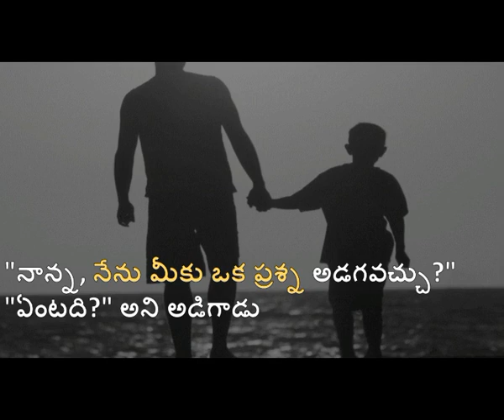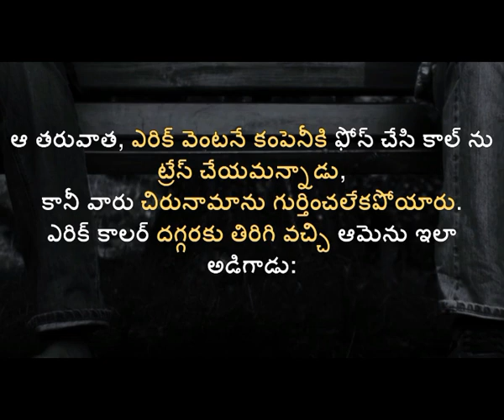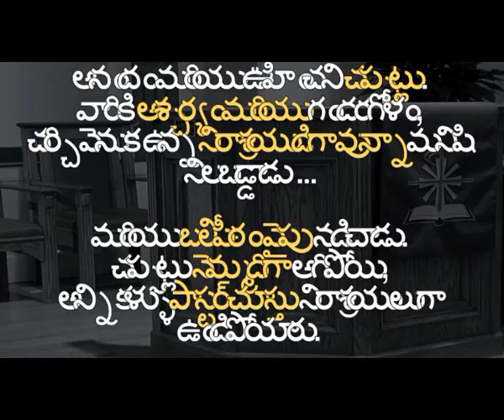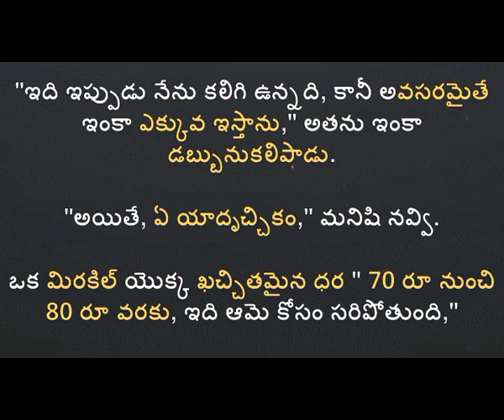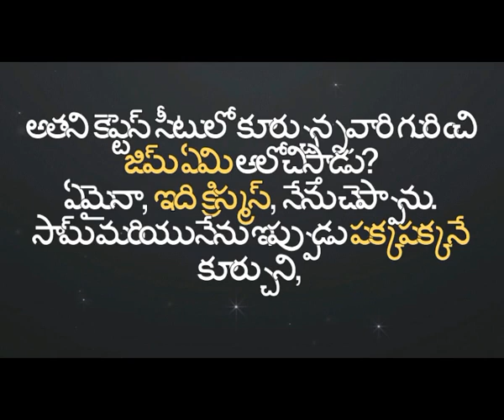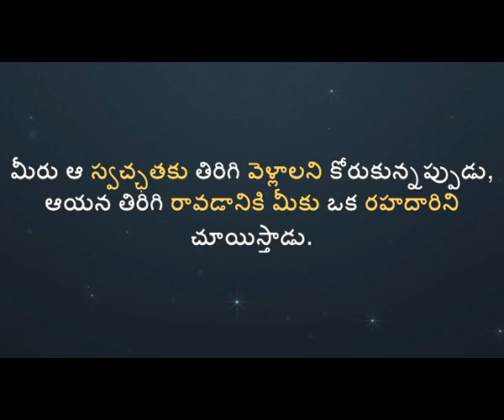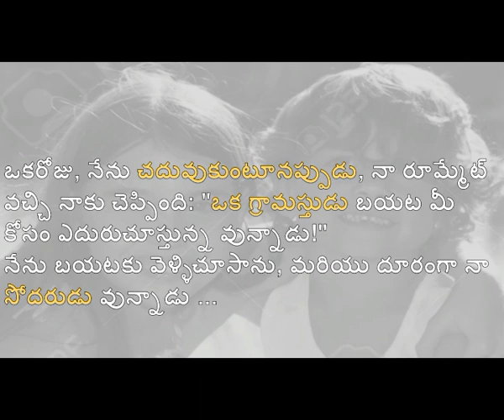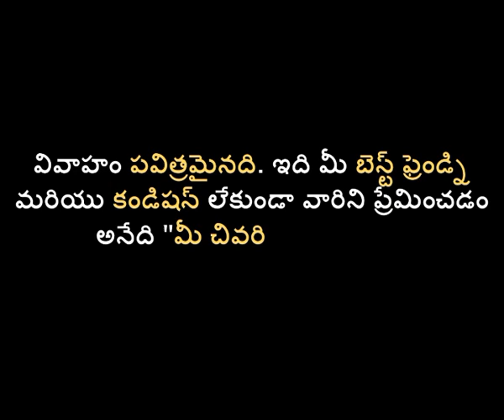LIFE is A...Many Stories....And....?... Total Life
TeluguTV is India's Best YouTube Channel and your final stop for BEST IN CLASS content.

Get all the fastest updates on Cinema, Politics, Cricket, Devotional, Lifestyle and Health Tips
And Many More... Keep In touch with Us...

Happy You Tube Watching